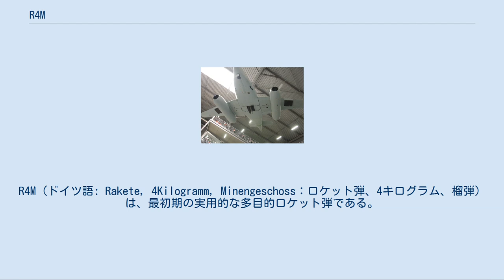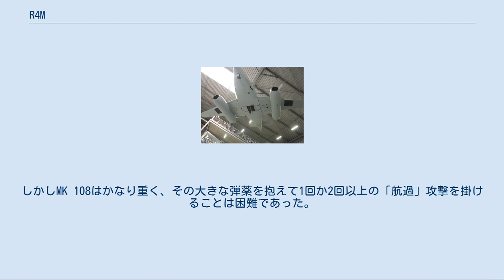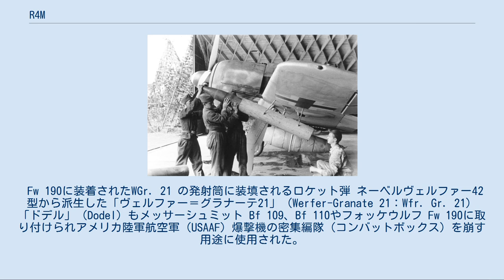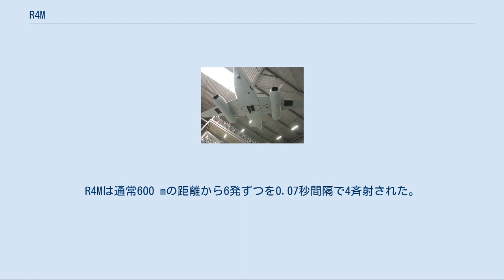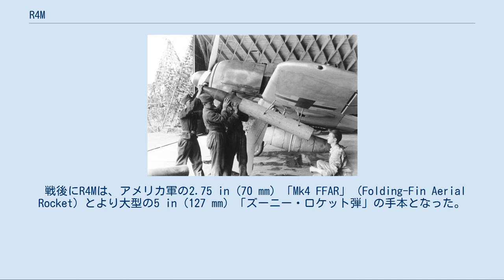R4M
R4M（ドイツ語: Rakete, 4Kilogramm, Minengeschoss：ロケット弾、4キログラム、榴弾）は、最初期の実用的な多目的ロケット弾である。
戦闘機に搭載され、空対空・空対地に使用されたが、特に空対空のロケット弾として有名である。
発射後に顕著な噴煙の航跡を残すことから「オルカン」（ドイツ語: Orkan、嵐）というあだ名を持っていた。
 この兵器は第二次世界大戦中にドイツ空軍で開発され、戦争末期に短期間だけ使用された。
戦後R4Mは、1940年代と1950年代のほぼ全ての要撃機で使用された数多くの類似兵器の手本とされた。
 R4Mは、ドイツ空軍の戦闘機が搭載する対爆撃機用の兵器の重要度が増してきたことに応えて開発された。
この類の兵器の設計は、フォッケウルフ Fw190の主翼内に搭載できるほど小型の20 mm MG 151 機関砲から始まったが、一般的な4発爆撃機を撃墜するには20 mm弾を平均20発要することが分かった。
20 mm機関砲はメッサーシュミット Bf109にも搭載されたが、「109」の主翼下に取り付けられた抗力を増大させるガンポッドは30 mm MK 108 機関砲の物に交換（又は改造）された。
MK 108のガンポッドは幾分大きくなっていたが、これであれば平均1発から3発の命中弾で4発爆撃機を撃墜することができた。
しかしMK 108はかなり重く、その大きな弾薬を抱えて1回か2回以上の「航過」攻撃を掛けることは困難であった。
さらに悪いことに、この機関砲の低い砲口初速では射程が非常に短く、1,000 m先で41 m以上も落下するほど弾道の低伸性が悪かった。
命中弾を与えるためには目標に接近する必要があり、これは戦闘機自身を敵爆撃機の防御兵装の射程圏内に置くことを意味していた。
より強力なMK 103 機関砲は重量とサイズの増加と引き換えにより高い砲口初速を持っていたが、発射速度はMK 108の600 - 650発/分に対し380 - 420発/分でしかなかった。
 Fw 190に装着されたWGr. 21 の発射筒に装填されるロケット弾 ネーベルヴェルファー42型から派生した「ヴェルファー＝グラナーテ21」（Werfer-Granate 21：Wfr. Gr. 21）「ドデル」（Dodel）もメッサーシュミット Bf 109、Bf 110やフォッケウルフ Fw 190に取り付けられアメリカ陸軍航空軍（USAAF）爆撃機の密集編隊（コンバットボックス）を崩す用途に使用された。
しかし、発射筒自体が既にかなりの抗力を生んでいることに加えて、それを主翼下面に固定している剥き出しの5本の支柱だけではなく発射後にロケット弾がかなり落下（ballistic drop）することを見越して発射筒を水平から約15°上向きに取り付ける必要があることも抗力の増大を更に悪化させていた。
 主翼下面のガンポッドや抗力の大きい大口径のロケット弾発射筒を代替する解決策は、機関砲弾と同様の弾頭を備え持つ固体燃料で推進する小直径のロケット弾であった。
「1発」の重量は比較対象となる機関砲弾よりも重くはなるが、機関砲本体が要らないことが相応に全体重量を軽減することになった。
重量の差は顕著で、代替する機関砲よりも大きく長い射程を持つロケット弾の方が軽量であった。
 空対空版のR4Mは、ほぼ1発の命中で撃墜を保証する520 gのヘキソゲン炸薬を内蔵する直径55 mmの大型弾頭を使用していた。
1発のR4Mの重量は3.2 kgで、敵爆撃機の防御兵装の射程圏外の1,000 mの距離から発射しても十分な量の燃料を搭載しており、ロケット弾本体は安定板の役目を果たす飛び出し式の羽を備えた簡単な金属製の管であった。
通常12発積み2基の架台で構成され、24発を一斉に発射すると1,000 m前方で15 × 30 mの範囲を覆い、1発で目標を撃墜することがほぼ確実であったのでこれで十分な散布範囲であった。
R4Mは通常600 mの距離から6発ずつを0.07秒間隔で4斉射された。
R4Mは2種類の弾頭を使用することができ、空対空用は0.4 kgの炸薬を搭載した通常の「PB-3」、対戦車用がパンツァーシュレックと同様の構造で大型の弾頭を持つ「パンツァーブリッツII」（Panzerblitz II：PB-2）であった。
 R4Mを主翼下のラックに装着したMe 262 R4Mを装備した機体は...